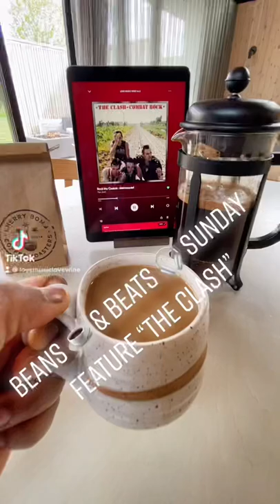Beans ☕️ & Beats 🎧 Sunday Featuring The Clash “Rock the Casbah” and Cherry Boom Coffee!